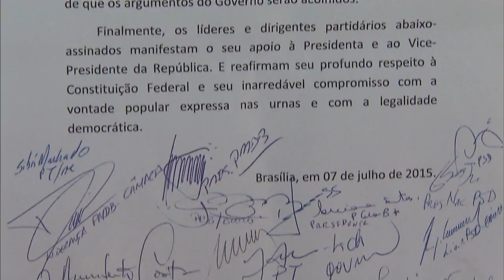Base aliada do governo mostra apoio a presidenta Dilma Rousseff em nota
NBR NOTÍCIAS - 07.07.15: Líderes e dirigentes da base aliada assinaram nesta terça-feira (7) nota de apoio a presidenta Dilma Rousseff. A assinatura ocorreu durante reunião no gabinete da vice-presidência da República. De acordo com o vice-presidente Michel Temer, a nota reforça a união da base ao governo.